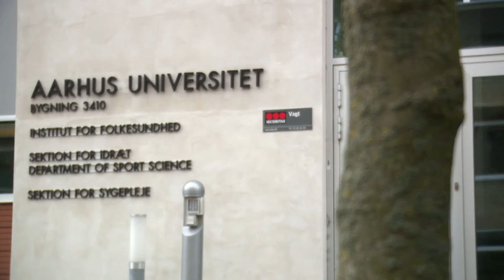The International Network of Doping Research (INDR) 6th International Conference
“Evaluating the Unintended Consequences of Anti-Doping”

The conference had the specific aim to investigate, evaluate, and understand the many ways that anti-doping efforts have unintentionally changed sport.
Key questions included:
-          Have athletes benefited from anti-doping efforts or are their lives worse?
-          Are sporting competitions now fairer or healthier or has anti-doping simply driven athletes to more dangerous substances?
-          What happens to athletes caught by the system?
-          Have core ethical principles been compromised in order to prevent doping?

Many questions were addressed and answered but it also became clear that we still scarcely understand anti-doping's far reaching impact.